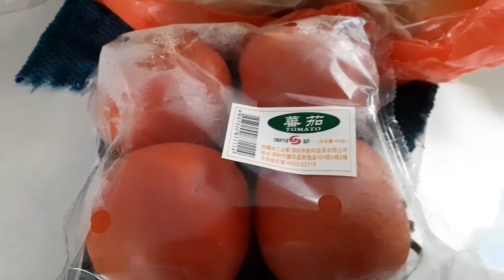Welcome home!my alaga @Momshee tv blog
Welcome home my alaga!
I prepare and cook the foods she likes.I cook her favorite foods like steam chicken,cabbage and carrots vegetable,steam fish,soup and tomato eggs.
Guys come and let's welcome my alaga.